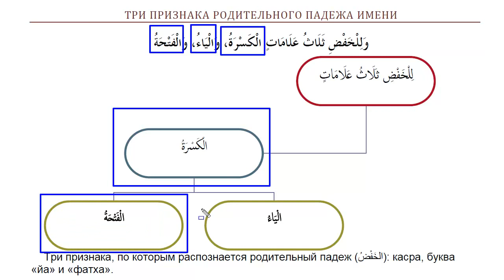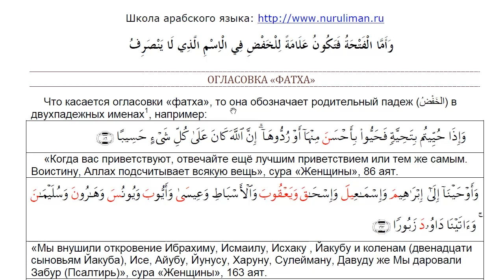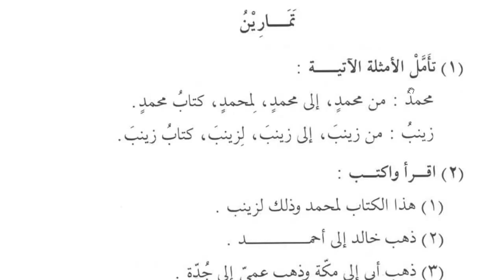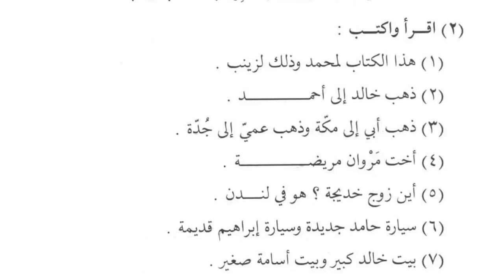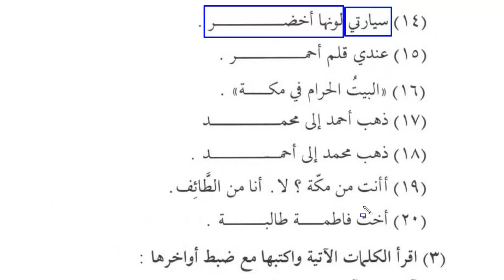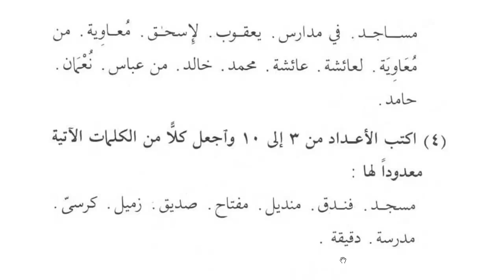Мединский курс. Том 1. Урок 23. Признаки родительного падежа [baytalhikma.ru]